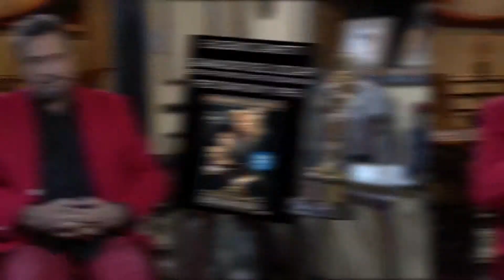Directores - Eugenio Zanetti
El reconocido y prestigioso director de arte Eugenio Zanetti nos muestra su ópera prima, “Amapola”, con Camilla Belle y Geraldine Chaplin -